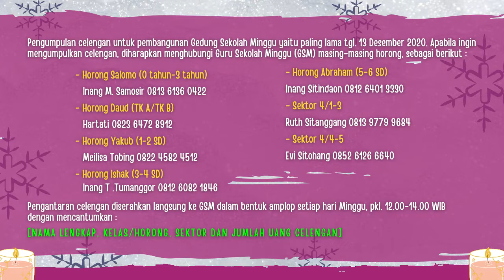Ibadah Sekolah Minggu Advent IV - HKBP Ressort Tanjung Sari - 20 Desember 2020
MINGGU ADVENT IV
Tema: “Hidup Dalam Terang Allah”

Khotbah: Yesaya 60 : 1 - 2

Pelayan Ibadah Sekolah Minggu:
- Pengkhotbah : Diak. Riana br. Sinaga, S.Sos
- Guru Sekolah Minggu : Hartati br. Pangaribuan & Iren br. Siagian
- Pemusik : Franklin Napitupulu